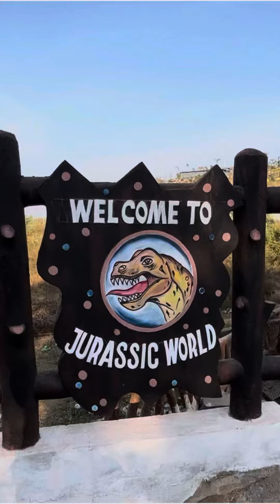BEAUTIFUL KORAPUT TOUR, BORIGUMA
KORAPUT TOUR |JURASSIC WATER PARK BORIGUMA